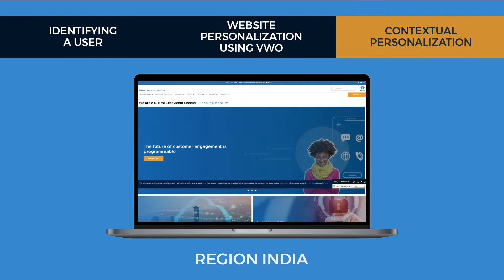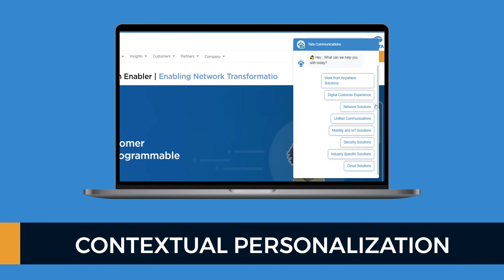TATA Communication I Schbang Case Study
Watch how we created a Netflix-like user experience for Tata Communications, a B2B website.